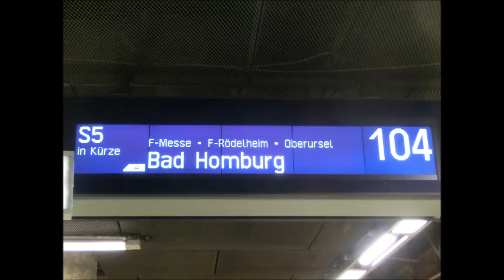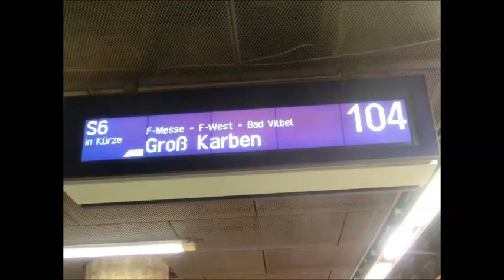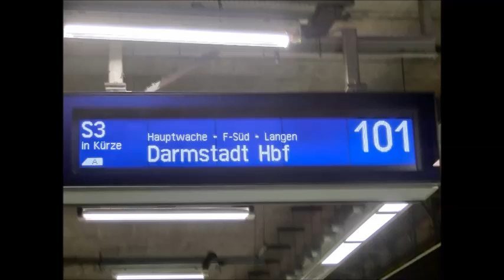S bahn Ansagen Frankfurt Hbf